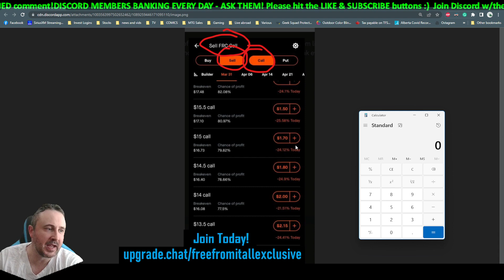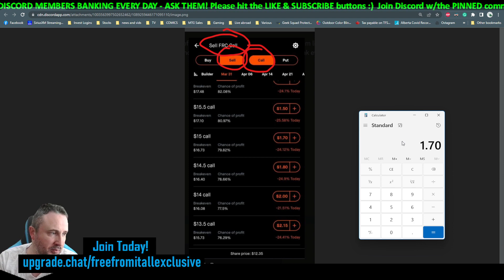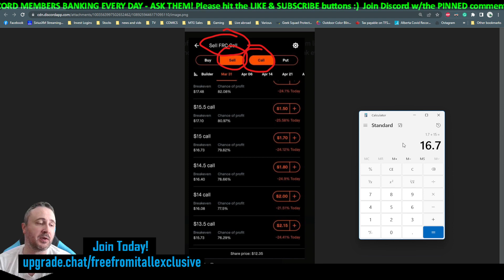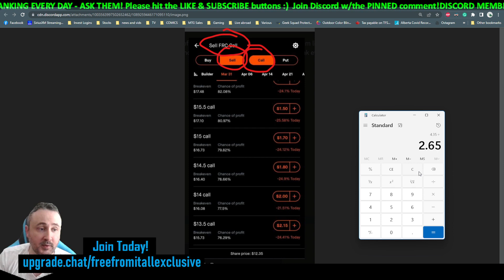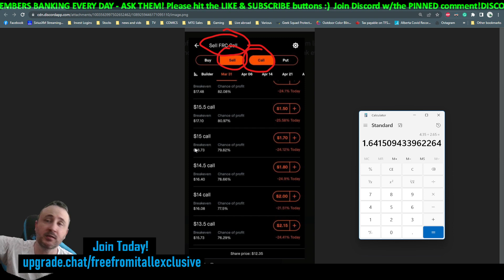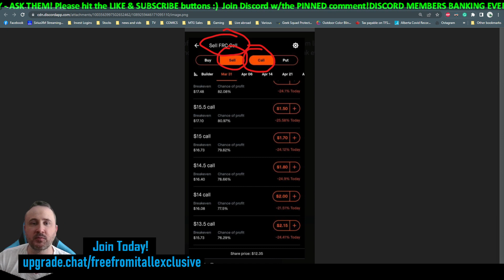$FRC / $AMC VID 3 - Explaining "BREAK EVEN" on covered-OPTIONS if your app is confusing you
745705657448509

THANKS so much to all my members, and a special shoutout to;
Mrs L
Noemotion
Cavemnclub
Unlimited
Nino
Sickoflosingmoney
Paulwinner
Downinthesip
Lonnie
EEzyEMC (p.w. Casillas350)
Carl C (aka Lifedream01 ?)
Jetehete
RadwanSiraj
Repovaldes
LoadedBilly
Kilvie Horner
Relentless
Cough-left-lou
Dess Story
Buck Rogers 007
Giova
David Hensly
Michael Bressler
Mike F
AbbieBee1985
Sergio Valencia
X350
B1GRED
Guerde S
Samnang Kranh
Ray Faragher
Dream of Stuff

$SIVB $SI $SBNY $UBS $CS CREDITSUISSE SHAREINTEL $NSC $VS $MGAM $GSUN $LUCY $AI $COSM $gns $mmtlp $mmat $bbby $dis
$meta meta metaverse $amzn amzn aapl $aapl $dis dis $tsla
$GOOG $GOOGL GOOGLE $BA BOEING $LMT LMT lockheed $amc amc popcorn $gme
$rdbx $WMT WALMART ROBINHOOD $COIN $MARA $RIOT $BABA
$ai